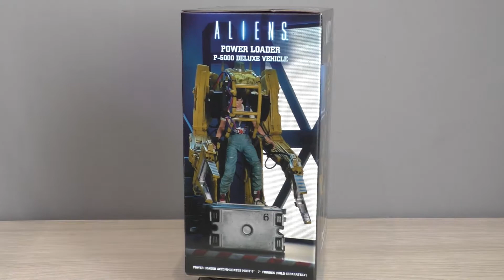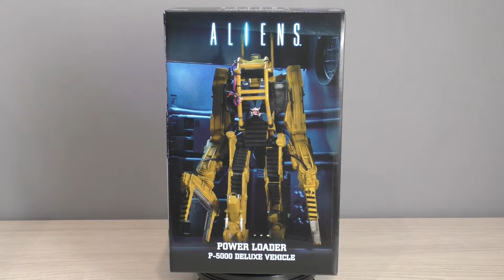Unboxing NECA Power Loader ALIENS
Rápido repaso a ésta figuraza que nos trae NECA, perfecta para añadir a nuestra colección de Aliens.